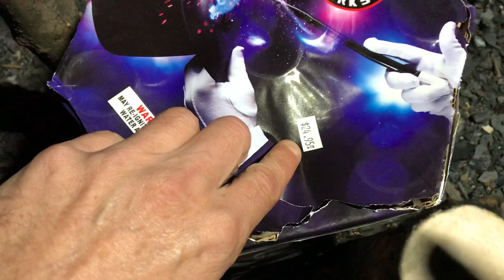Now You See It, by Raccoon Fireworks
Now You See It by Raccoon Fireworks, 500 grams, 7 shots.